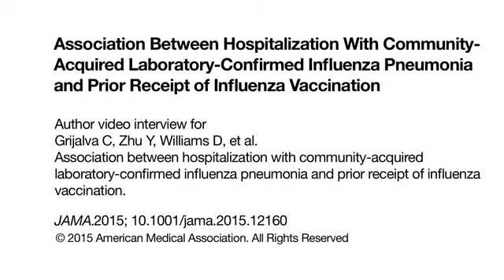Influenza Pneumonia Hospitalization and Prior Influenza Vaccination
This case-control study investigates the association between influenza vaccination and subsequent hospitalization for community-acquired influenza pneumonia.